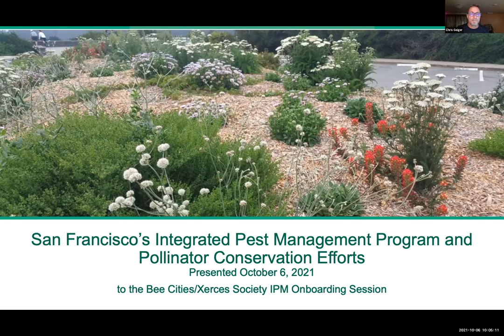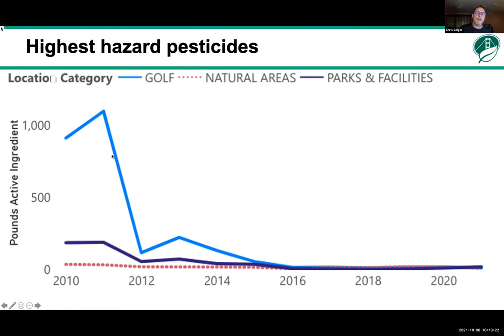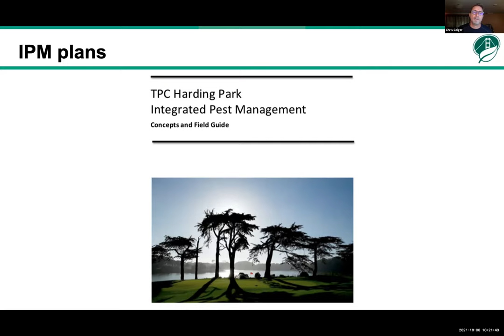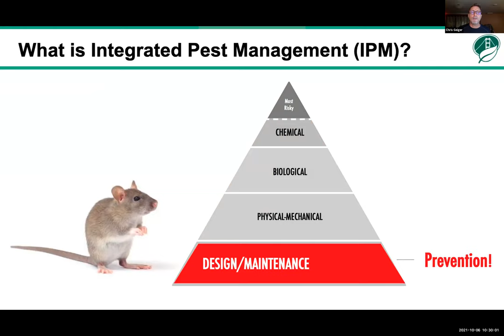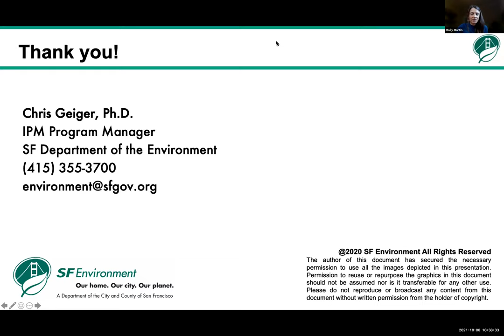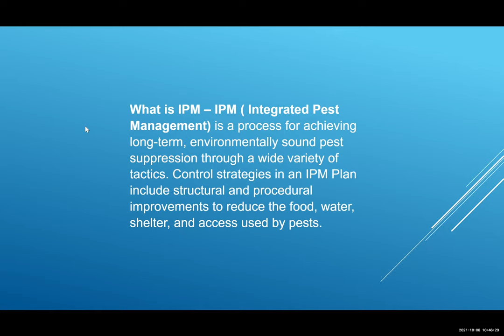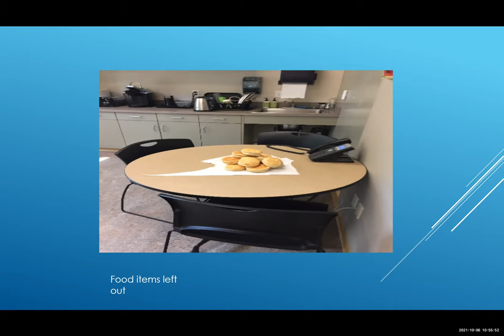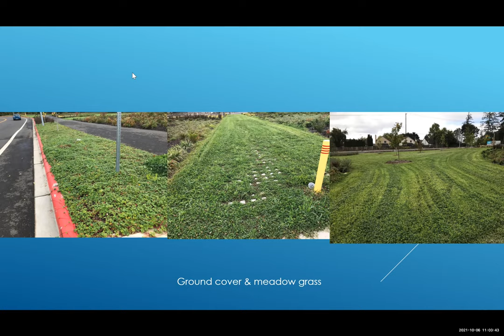Session 2: Model Integrated Pest Management Programs for Bee City and Bee Campus Affiliates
The City of San Francisco has been a recognized leader in urban Integrated Pest Management for decades. Join Chris Geiger, PhD, of San Francisco (Manager of the Green Purchasing & IPM Programs) to learn what has made San Francisco’s IPM program one of the most recognized in the country. And from Portland Community College, meet Jack Lussier (District Grounds Manager), who oversees its effective campus IPM program. Attend this session to learn about sound, forward-thinking integrated pest management programs that can serve as models for your affiliate’s program. This session is suitable for all Bee City USA and Bee Campus USA affiliates, including grounds staff; city or campus managers; and community members.